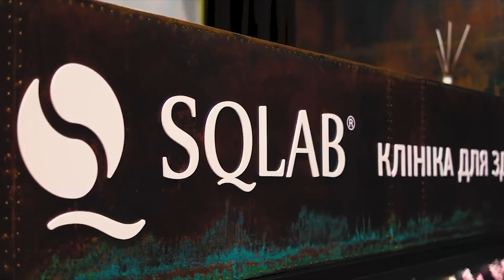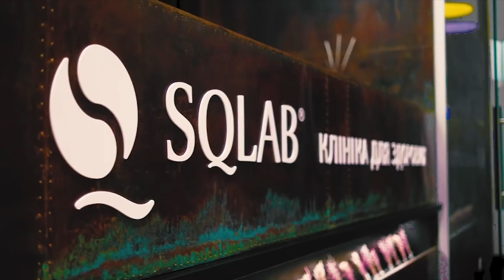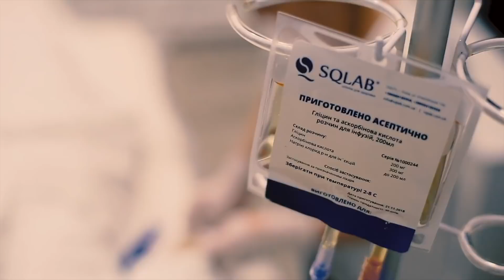Что же такое БИОХАКИНГ? Каких вопросы можно решить с помощью биохакинга?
В этом видео дадим ответ на 2 вопроса:
1. Что же такое биохакинг?
2. Каких вопросы можно решить с помощью биохакинга?

Разберем слово Биохакинг буквально. "Био" в переводе с древнегреческого означает отношение к жизни, здоровью. "Хакинг" - это не взлом, как принято считать. Буквальный первод с анлгийского языка означает шлифовка, устранение неровностей.

Хакерами изначально назывались не взломщики кода, а программисты задача которых была допиливать, дошлифовывать программы. Доводить их до необходимого функционального состояния.

Таким образом, Биохакинг – это что то о:
Здоровье, жизни, возможно ее качестве и продолжительности
Это о данных, приведение их из состояния А в состояние Б
Биохакинг также о гармоничном улучшении, приведение к лучшему функциональному состоянию.
И наконец биохакинг это о конкретной практической пользе

Меня зовут Святослав Ханенко, я являюсь семейным врачем, изучаю и практикую превентивную медицину более 20 лет.
Я являюсь общественном здравоохранении. То есть хорошо разбираюсь в том, как устроено персональное здоровье человека и как работают системы здравоохранения.

Единственным спикер от Украины в международном биохакинг движении Biohacker Summit.

В 2016 году основал первую клинику и управления здоровьем и биохакинга SQLAB. Мы занимаемся тем, что улучшаем здоровье людей в среднем на 30% за 3 месяца.

Также бытует вопрос: Что такое биохакинг? Это философия или это технология?
Биохакинг – это и философия и технология.

С точки зрения философии, Биохакинг – это отношение к своему здоровью, как к измеряемому ресурсу и источнику всех своих благ. Когда сегодня я заболел и соответсвенно перестал быть здоровым а завтра выздоровел и стал абсолютно здоровым.

Здоровье – это относительное понятие . Каждый кто жив имеет определенное количество здоровья в конкретный момент времени. И тот кто не имеет на данным момент болезней, может быть менее здоровым чем человек у которого есть болезнь или физические дефекты.

Давайте разберем что же такое здоровье.
Здоровье – это состоянием полного физического, душевного и социального благополучия, а не только отсутствием болезней и физических дефектов

Таким образом, Здоровье – это состояние измеряемого физического, душевного и социального благополучия, а не только отсутствием болезней и физических дефектов.

С философией Биохакинга разобрались.
Но что же такое биохакинг как технология?
Биохакинг – это процесс измеряемого управления маркерами здоровья для:
- оптимального восстановления
- пиковой производительности
- достижения целей
и самореализации

Как можно измерить и управлять здоровьем?
Технология измерения здоровья заключается в следующем:

Оцениваются и описываются от 2000 параметров по 9 блокам:
1. Генетика,
2. Молекулярное здоровье,
3. Клеточное здоровье
4. Функциональное здоровье
5. Состояние систем организма
6. Здоровье кожи
7. Образ жизни
8. Метальное здоровье
9. Цели.

Каждый из 2000 параметров описывается и оценивается. Таким образом сумма отклонений и формирует количественное опредление здоровья – Цифру здоровья.

После все эти параметры сопоставляются между собой и делается оценка их взаимосвязи, к каким результатам это привело на данный момент по качеству жизни человека, к каким может привести если не принимать мер и к каких целей можно достичь принимая активные меры и внедряя изменения.

В итоге получаем уникальную для каждого человека карту здоровья. На основе результатов оцифровки здоровья ставятся реалистичные цели по здоровью (+30% за 3 месяца), согласовывается приемлемый для человека план для достижения этих целей.

Каким образом достигается изменение параметров здоровья в Биохакинге?

На основе детального разбора каждого отдельного параметра здоровья и их взаимосвязи для достижения поставленных целей по здоровью разрабатывается персональная оздоровительная программа – конкретный план, который согласовывается с человеком и реализуется для достижения поставленных целей.

Досмотрите видео до конца, чтобы узнать, каких вопросы можно решить с помощью биохакинга.

Киев, ул. Кожемяцкая 14в